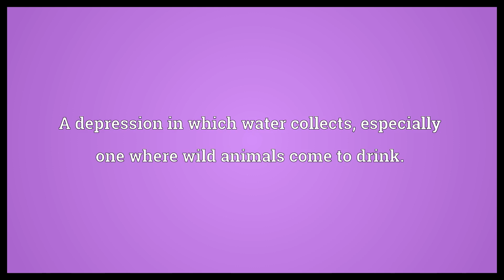Waterhole Meaning | Wordogram